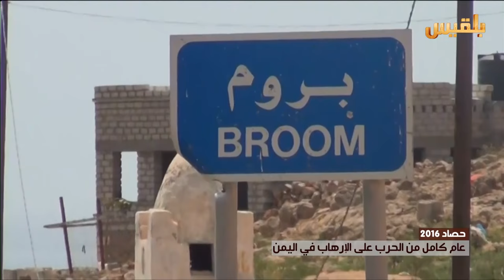حصاد 2016.. عام كامل من الحرب على الإرهاب في اليمن | تقرير: ياسين التميمي